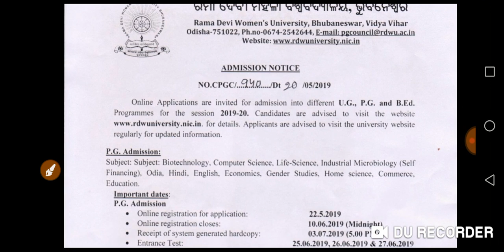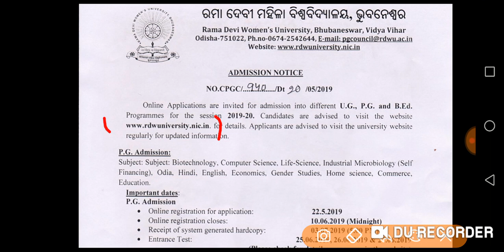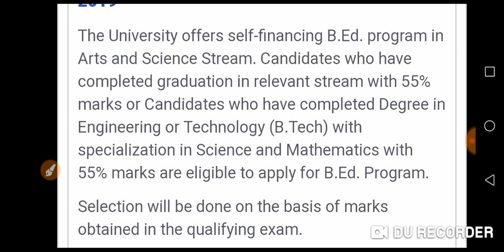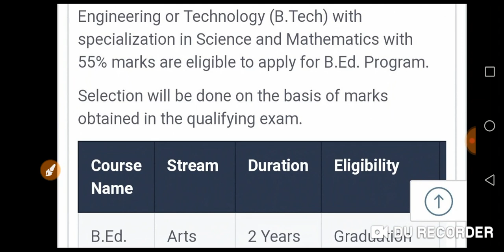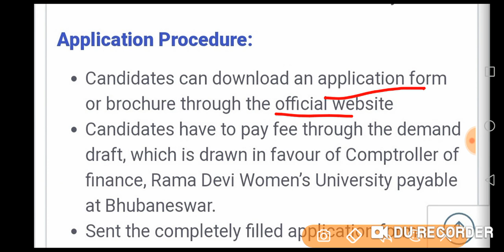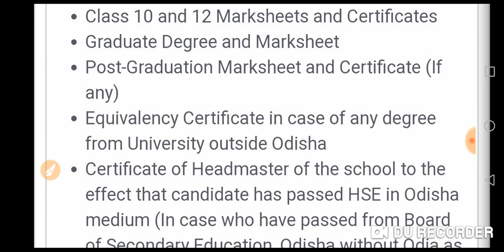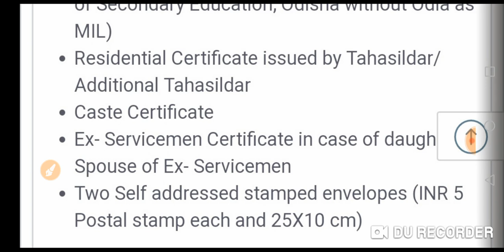Rama Devi women's University B.ED admission notification-2019//educationodisha//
This channel is meant for CT and b.ed entrance-2019.
Here we provide all type of teaching related videos and information.

This video is about b.ed admission of Rd womens University.